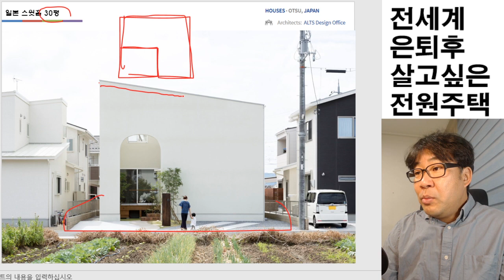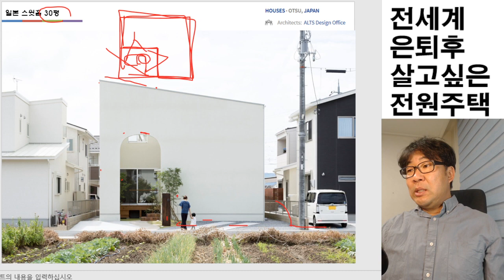굿 디자인집. 일본에 스윗홈.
어 정사각형이 아니라 ㄱ자집이네. 2층 30평 굿 디자인. 이유가? 이현욱소장님 설명 부탁해요.

HOUSES•OTSU,JAPAN
• Architects:ALTS Design Office
• Area :105m²
• Year :2016
• Photographs :Yuta Yamada